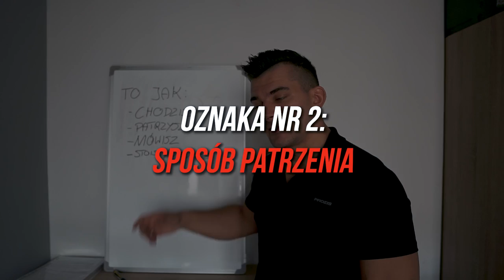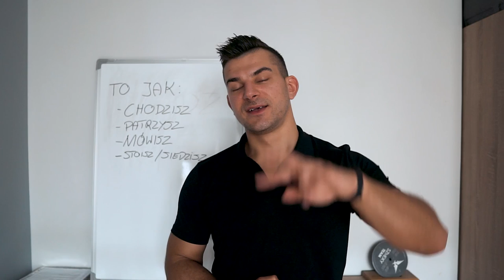4 OZNAKI które sugerują pewność siebie *mowa ciała*